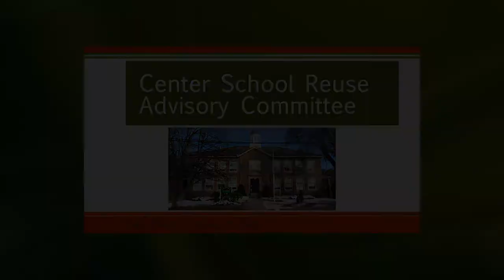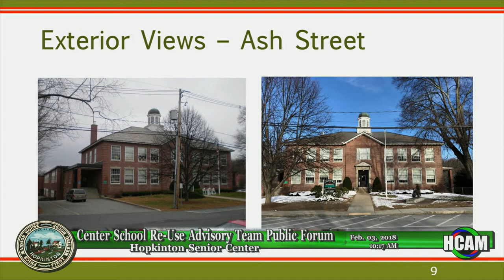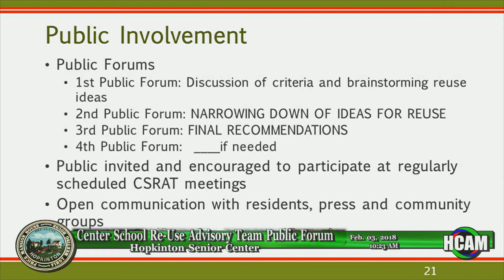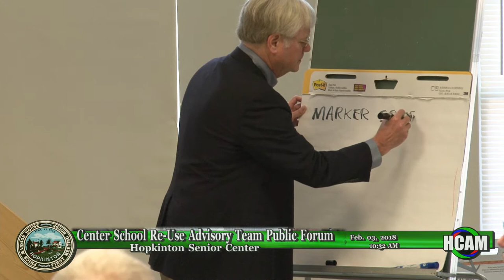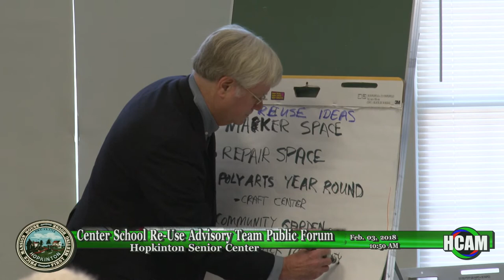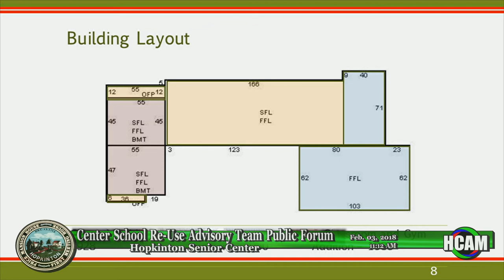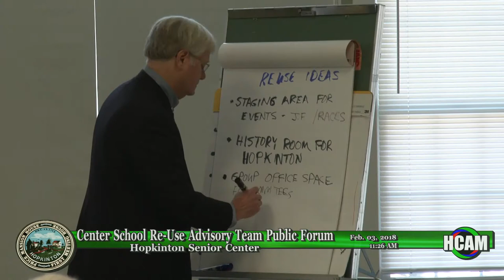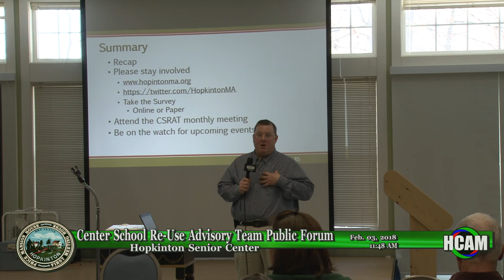Center School Re-Use Advisory Team Public Forum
February 3, 2018 at the Hopkinton Senior Center